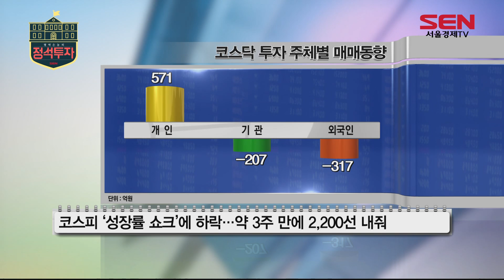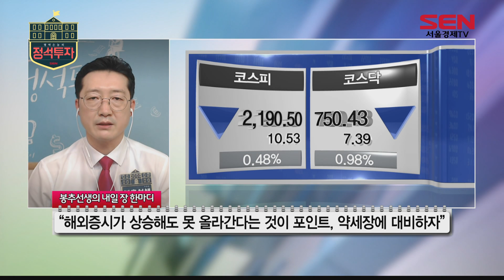[서울경제TV] 재반등은 힘들어진 상황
국내증시, 재반등은 힘들다.
왜냐 뉴욕증시가 힘들게 하니까...